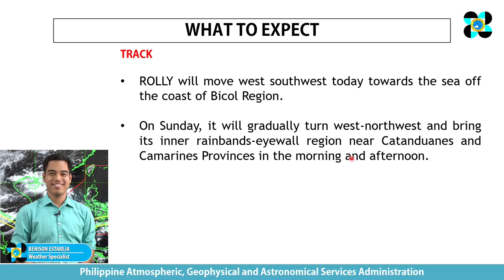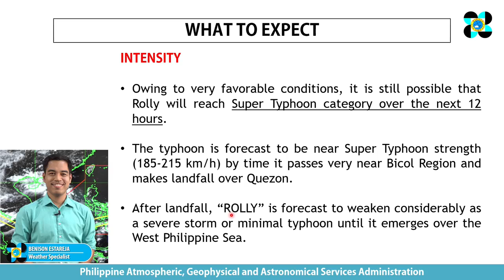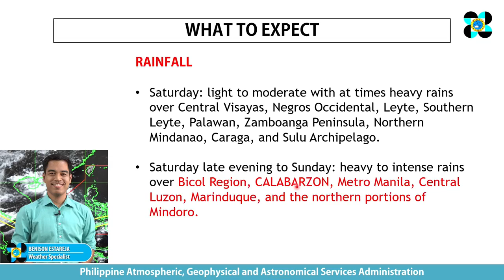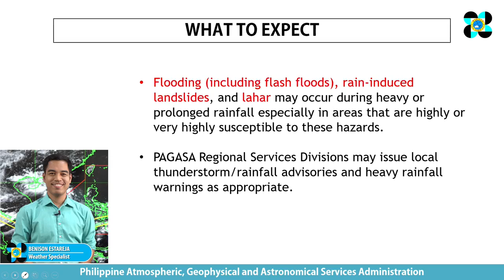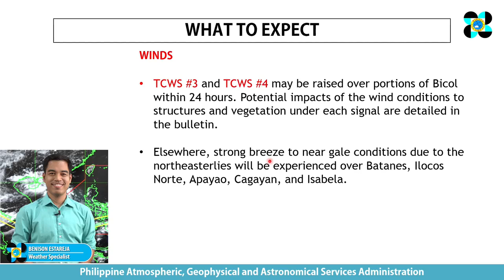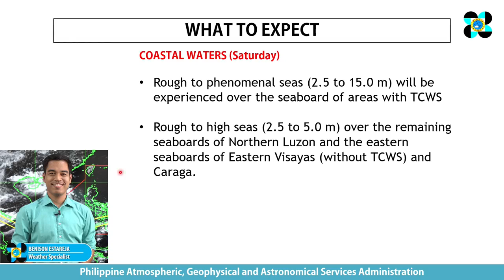DOST PAGASA WEATHER UPDATE ON THE TYPHOON ROLLY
Bagyong RollyPH possible na maging Super Typhoon sa susunod na 12 oras. Inaasahang namang mag landfall ngayong Linggo ng gabi o Lunes ng umaga sa pagitan ng Central Luzon at Quezon province.

Mag-ingat at palaging mag-monitor sa susunod pang update.